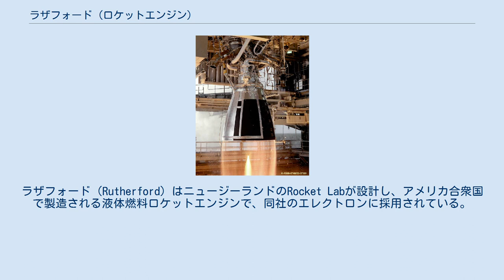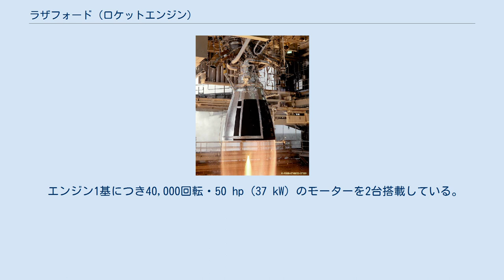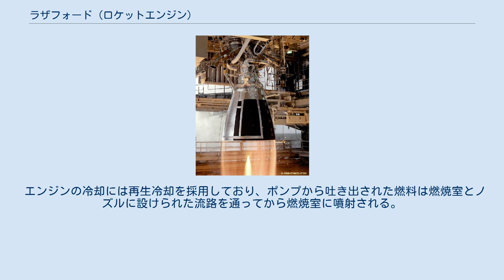ラザフォード (ロケットエンジン)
ラザフォード（Rutherford）はニュージーランドのRocket Labが設計し、アメリカ合衆国で製造される液体燃料ロケットエンジンで、同社のエレクトロンに採用されている。
 名称はニュージーランド出身の実験物理学者、アーネスト・ラザフォードにちなむ。
 燃料としてケロシン、酸化剤として液体酸素を使用した世界初の電動ポンプサイクル採用エンジンである。
エレクトロンはファルコン9と同様に第1段と第2段に同じエンジンを用いる構成を採り、第1段に9基、第2段に1基（ノズルを延長して真空中での使用に最適化されている）を使用している。
海面高度では推力 18 kN (4,000 lbf)で比推力303 s (2.97 km/s)、真空中では推力 22 kN (4,900 lbf) で比推力 333 s (3.27 km/s)を発揮する。
 2016年3月に認定を取得し 、2017年5月25日に初飛行した。
 ラザフォードは小型の液体燃料ロケットエンジンで、シンプルかつ安価で製造できることに意を用いて設計されている。
このため、第1段と第2段のエンジンを統一し、調達・輸送の効率化とスケールメリットの追求を図っている。
さらに、コスト削減のため実用エンジンとしては世界で初めて電動ポンプサイクルを採用している。
また、製造には3Dプリンターを広範に活用しており、電子線溶解法を用いて燃焼室、インジェクター、ポンプおよびメイン推進薬バルブを製造している。
 他の 液体燃料ロケットエンジンと同様に、ラザフォードもタンクから燃焼室に推進剤を送り込むためにターボポンプを使用して昇圧している。
大量・高圧の推進剤をタンクに収めるとタンクの重量が嵩むため、ポンプを用いて昇圧するのである。
 電動ポンプサイクルでは、燃料と推進剤のそれぞれを電動機で駆動される電動ポンプで供給する。
ラザフォードでは2台のブラシレスDCモーターをリチウムポリマー電池で駆動している。
これにより、一般的なガス発生器サイクルでは効率50%程度であるのに対し、効率95%程度を達成している。
一方で、電池の分だけエンジンの重量が嵩むという問題もある。
 エンジン1基につき40,000回転・50 hp (37 kW) のモーターを2台搭載している。
第1段の電池は、9基のエンジン（モーターは18台）に1MWを超える電力を供給する。
 エンジンの冷却には再生冷却を採用しており、ポンプから吐き出された燃料は燃焼室とノズルに設けられた流路を通ってから燃焼室に噴射される。